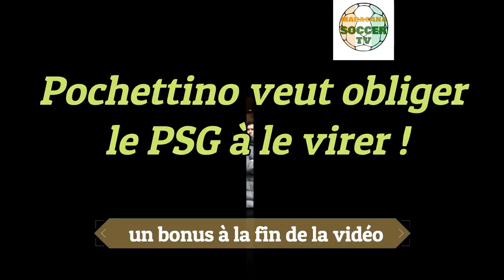REVELATION :: Des clashs dans le vestiaire du PSG :: Pochettino veut obliger le PSG à le virer !